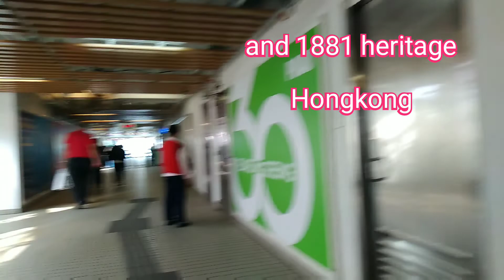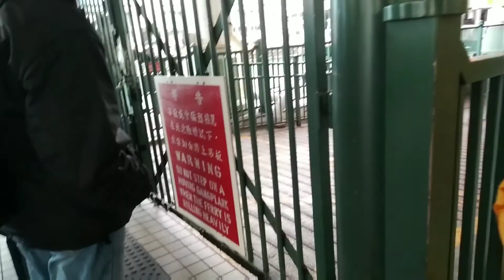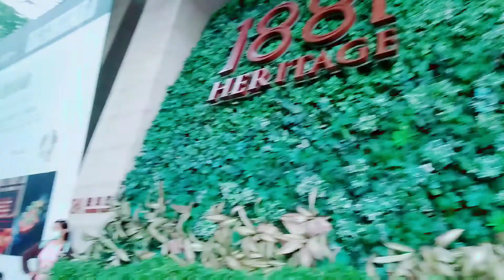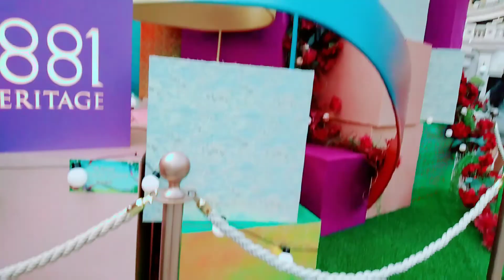Hongkong beautiful place to visit Part 1 - Flexi Girl jb